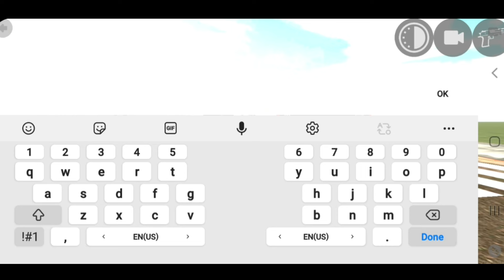ALL NEW CHEAT CODES 🤫 indian bike driving 3d new update